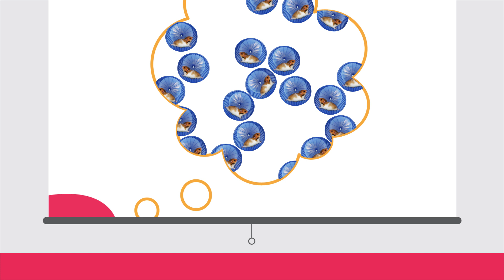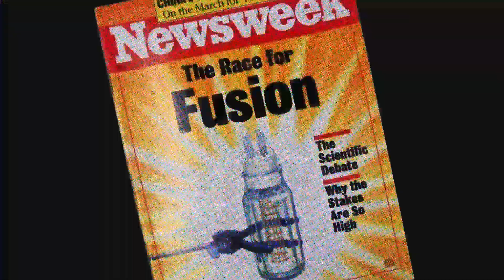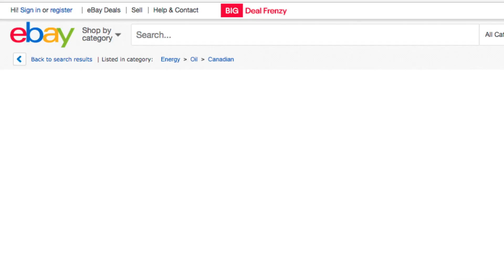Making and Moving Canada's Energy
Increasing world population. Rising global energy needs. Where are we going to get all that energy? There’s no easy solution, since every source has its own pros and cons. Watch this video for an introduction to how energy is produced and moved all around us. What type of energy user are you? Take this quick survey to find out